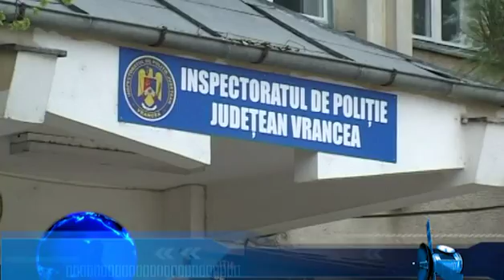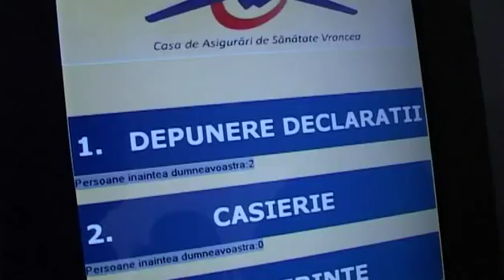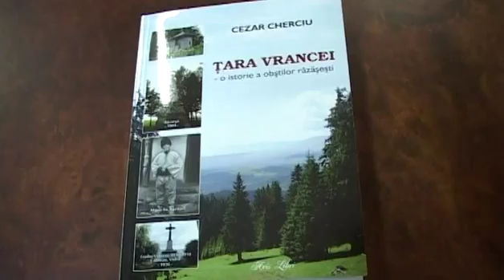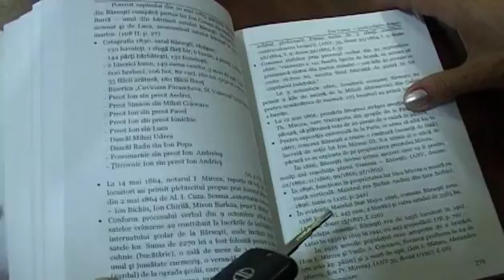JURNAL STIRI ATLAS VRANCEA 4 AUGUST 2015